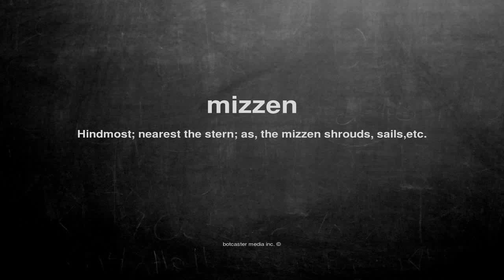What does mizzen mean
What does mizzen mean in English?